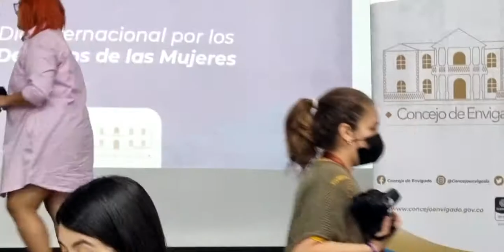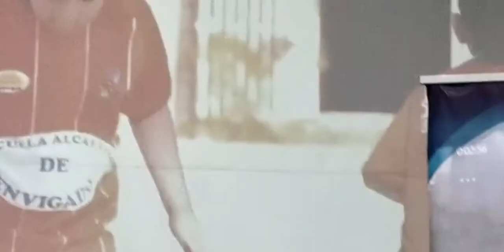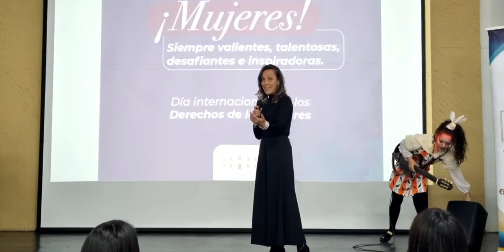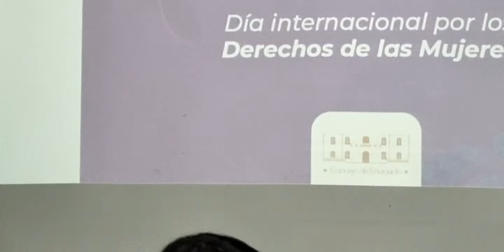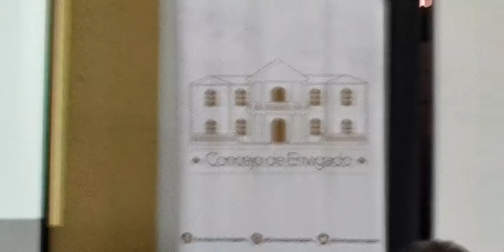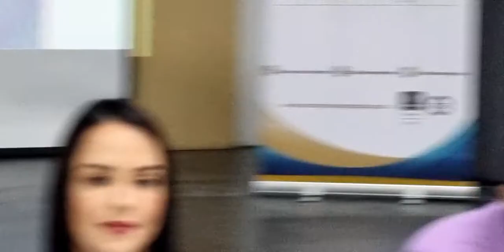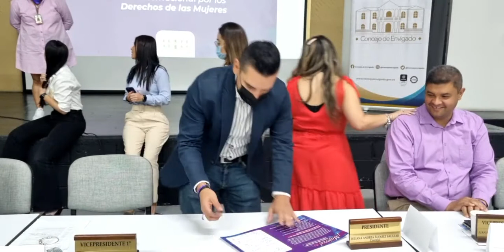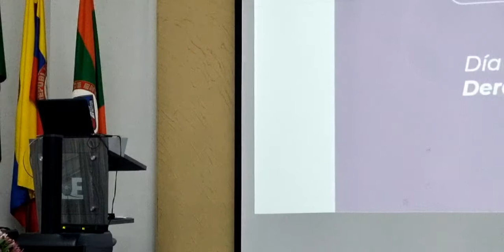02 CONCEJO DE ENVIGADO 08 MARZO 2022